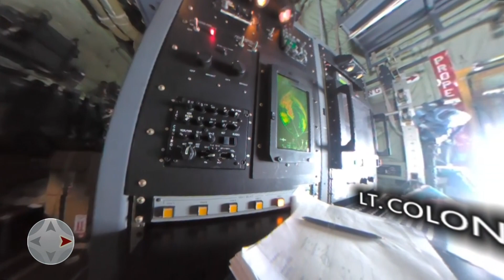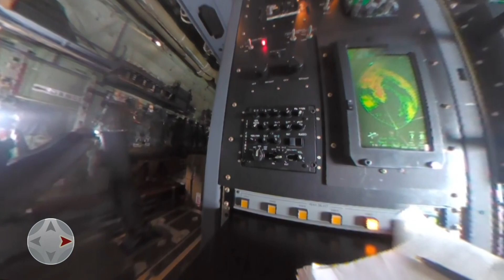VIDEO: 360° Look into Eye of Irma with the Hurricane Hunters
This was the first time a 360-degree camera was mounted in front of a Hurricane Hunters flight to provide a breathtaking view of the storm's eye.